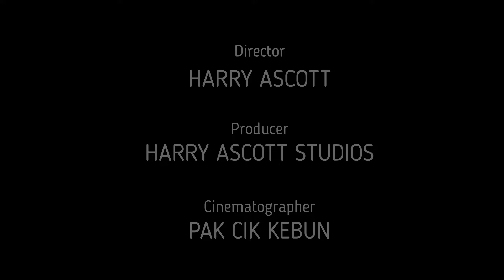Suasana Di Hadapan Raudhah Menunggu Azan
Chapter:
0:00